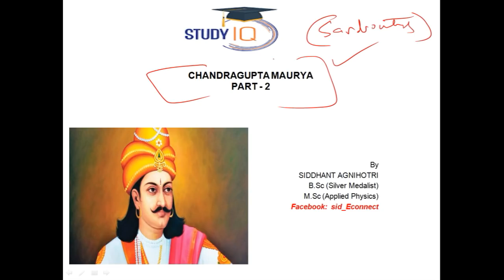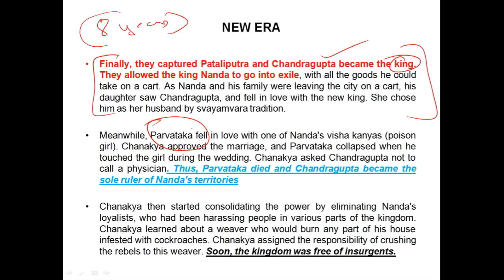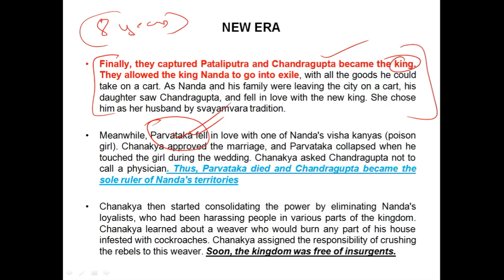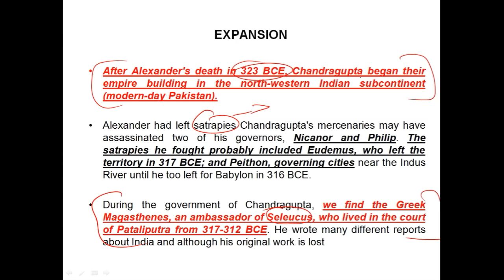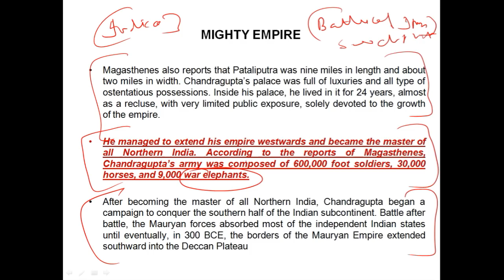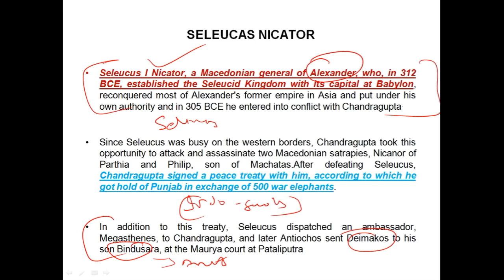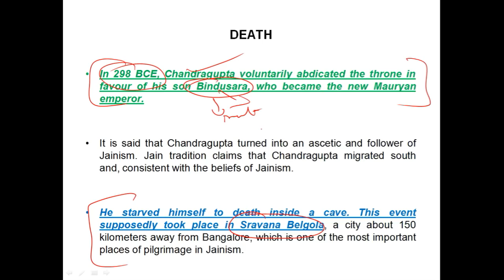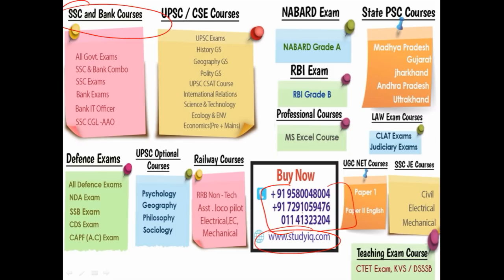Biography of Chandragupta Maurya Part- 2 - Founder of Mauryan Empire & Sandrocottus of India